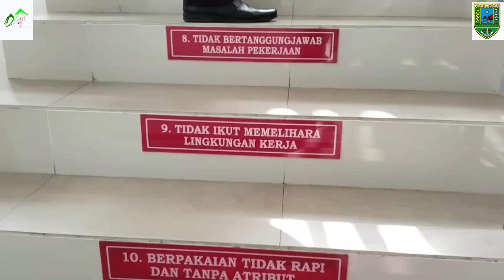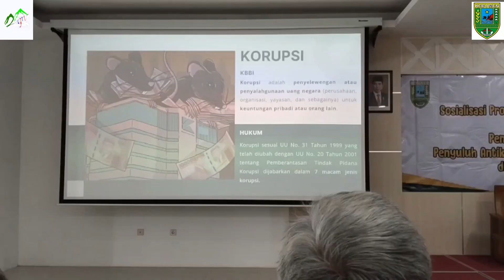bimbingan desa anti korupsi